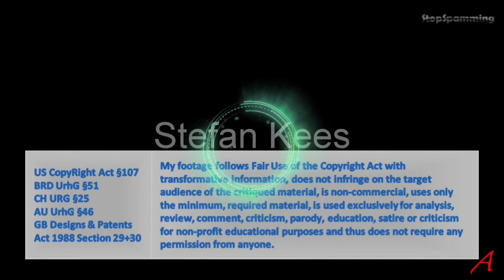Islam Info - Islam - Wann war das?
Islam Info – Wann?
Wann ist der Islam entstanden?

Quellen:

Koran, Sunnah